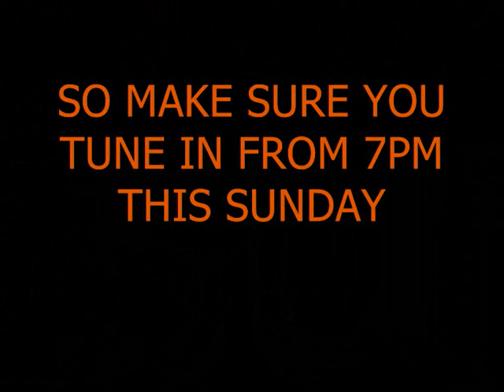Promo for art brut special sunday 7pm 19/04/09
Listen this Sunday (19/0409) for an Art Brut special includling an interview with Eddie Argos.